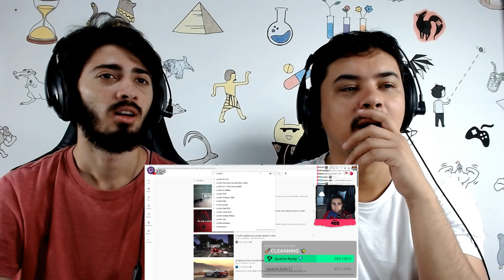REACT QUANDO TEM UMA SINCRONIA PERFEITA NA LIVE #11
Hoje reagimos a um vídeo lá do canal - ViralizouClips